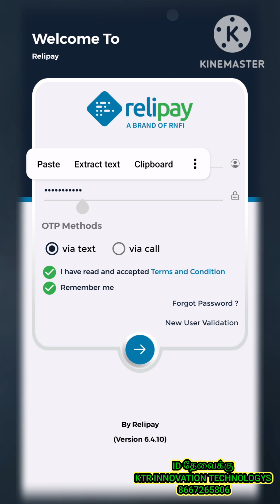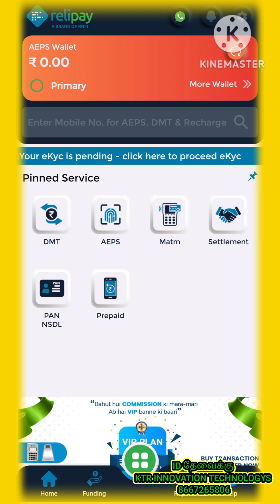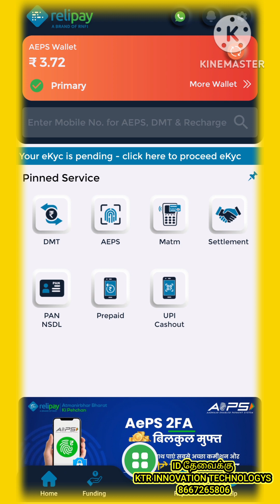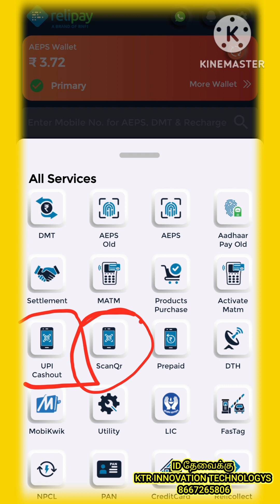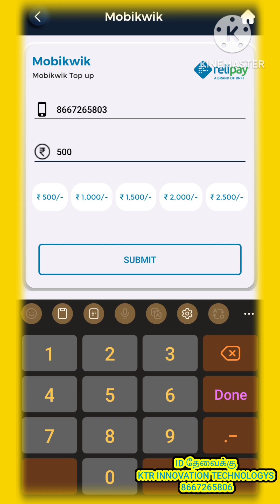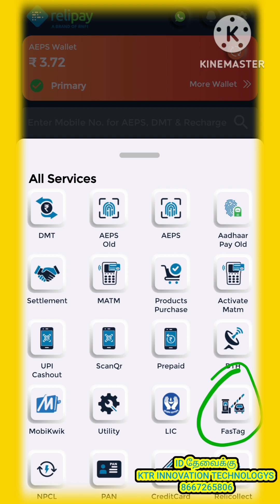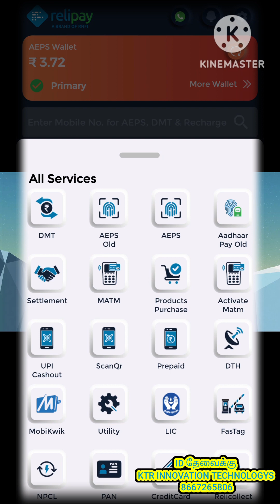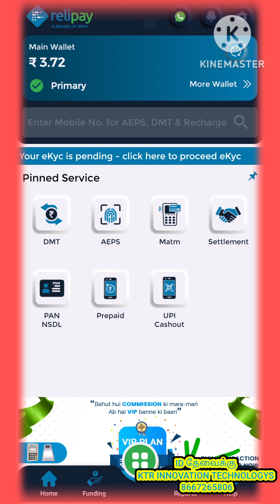RELIPAY ID FULL DETAILS/AEPS ,MICRO ATM BANKING SERVICES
RELIPAY ID SERVICES ALL BANKING AEPS SERVICES AVAILABLE /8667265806
FROM KTR INNOVATION TECHNOLOGYS